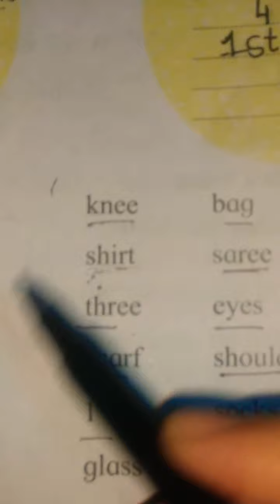Sub- English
Unit No.4
Lesson No.6
WORD HOUSE.